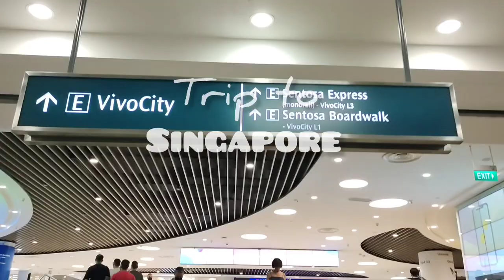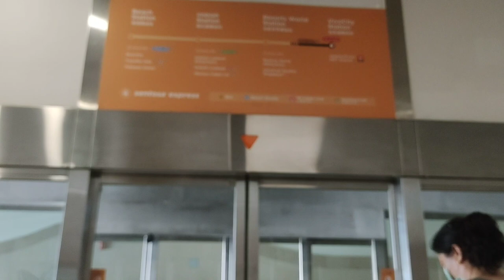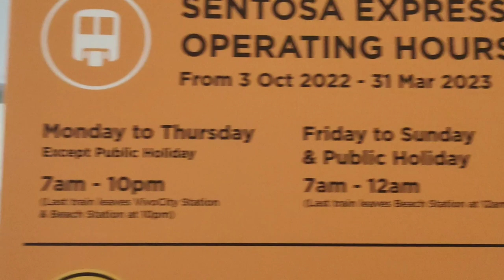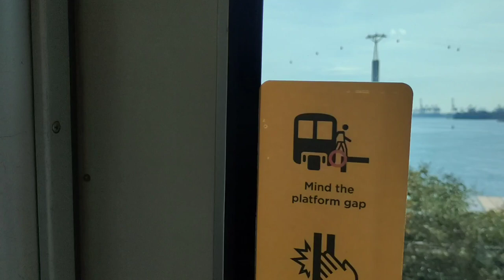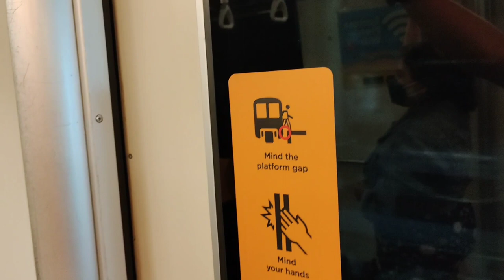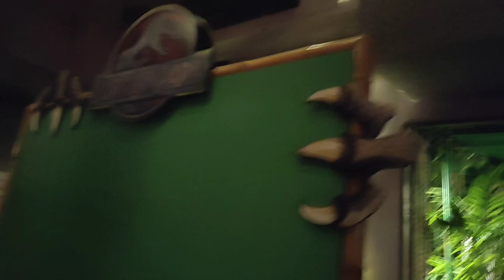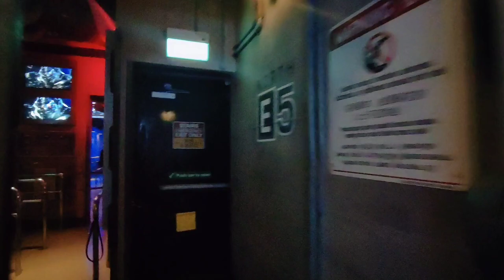UNIVERSAL STUDIOS SINGAPORE | Hallowen Horror Nights 2022